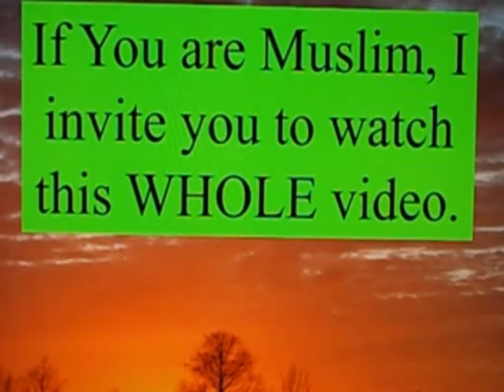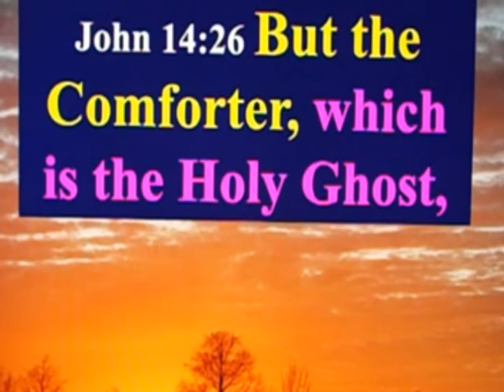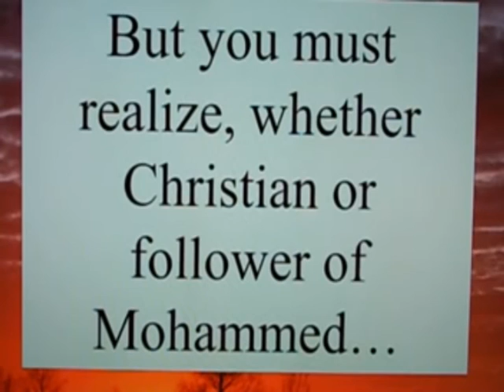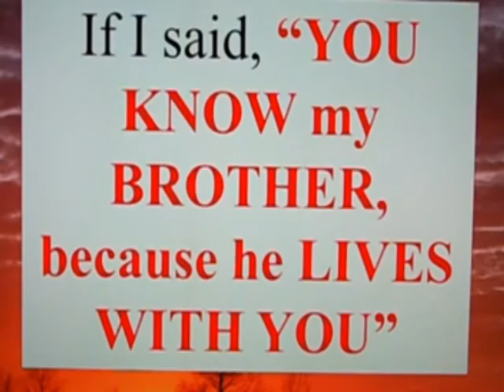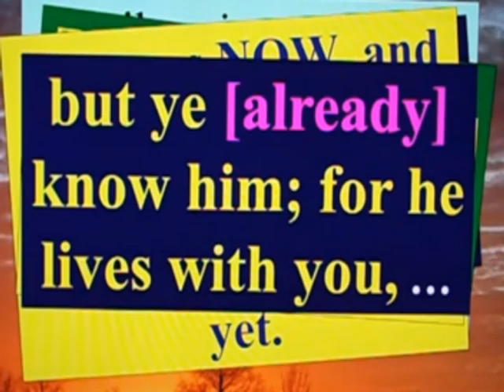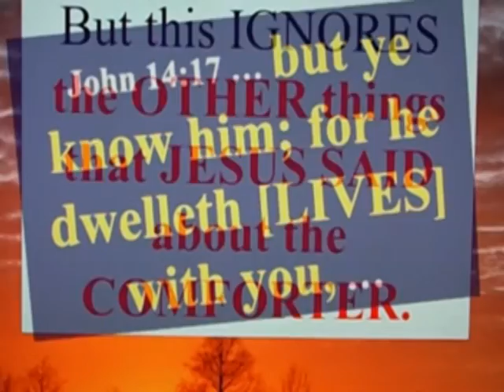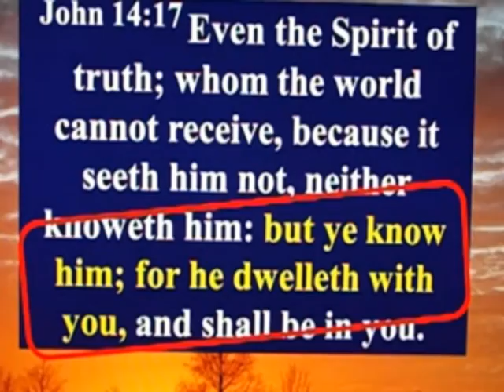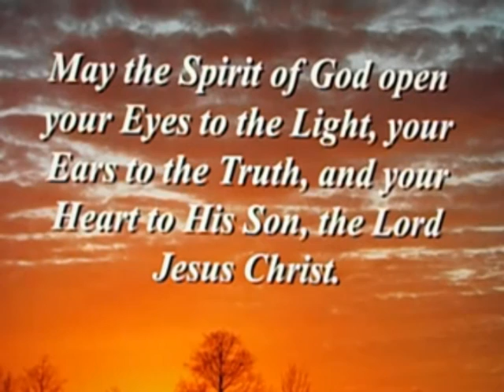Answering Islam - Scripture Harmonization - Part 5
Aggregation and Harmonization are the tools that help you CRUSH the errors and false claims of Islam